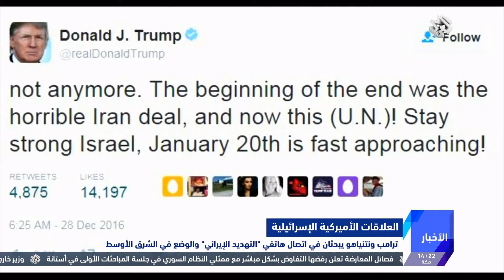التلفزيون العربي | ترامب ونتانياهو يبحثان في اتصال هاتفي "التهديد الإيراني" والوضع في الشرق الاوسط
أجرى الرئيس الأمريكي دونالد ترامب ورئيس الوزراء الإسرائيلي بنيامين نتنياهو اتصالا هاتفيا، لبحث سبل تعزيز العلاقات الثنائية بين البلدين، والأمن والاستقرار في منطقة الشرق الأوسط.
وتناول الاتصال مجموعة من القضايا الإقليمية، من بينها التصدي لـ "التهديد الإيراني" في المنطقة.